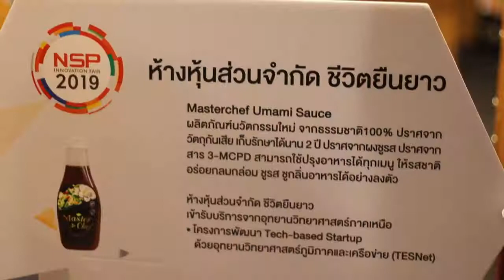ผู้บริหาร หจก. ทีซัส ลองไลฟ์รับรางวัล NSP Innovation Award 2019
ผู้บริหาร หจก. ทีซัส ลองไลฟ์
ได้รับเกียรติจากคณะกรรมการอุทยานวิทยาศาสตร์ภาคเหนือ
รับรางวัล รองชนะเลิศอันดับ 2
ด้านนวัตกรรมเชิงพาณิชย์
ในงาน NSP Innovation Award 2019
ขอขอบพระคุณเป็นอย่างสูง มา ณ ที่นี้ครับ

มาสเตอร์เชฟอูมามิซอส
ซอสปรุงรสอาหารที่ดีต่อสุขภาพ
บอกลาเครื่องชูรสอื่นๆ ไปได้เลย
เพียงหยดเดียวก็อร่อยได้

ผลิตจากวัตถุดิบธรรมชาติ
ไม่มีผงชูรส ไม่มีวัตถุกันเสีย
และเป็นมังสวิรัติ

ส่งตรงถึงบ้าน เก็บเงินปลายทางครับ

( ราคารวมค่าจัดส่งแล้ว )

หรือทางเว็บไซต์ของเรา